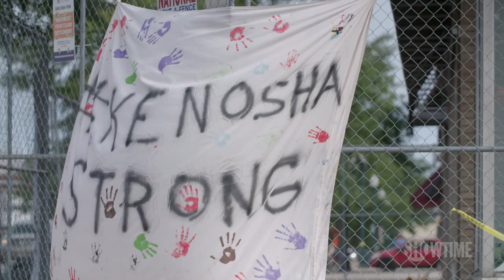What Do Americans Want to Hear from Trump in Kenosha? | THE CIRCUS | SHOWTIME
Jen Palmieri and Mark McKinnon catch up with Donald Trump supporters in Kenosha, WI and Joe Biden supporters in Pittsburgh to discuss the 2020 campaign. All episodes of The Circus are now streaming with the Paramount+ with SHOWTIME plan.